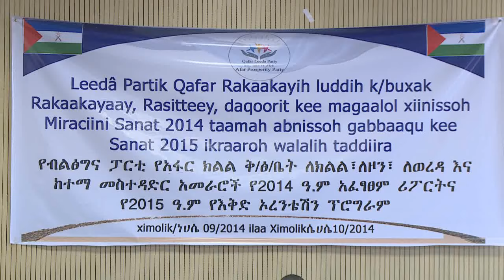አፋር ቲቪ አማርኛ ዜና… ነሐሴ 10/2014 ዓ/ም